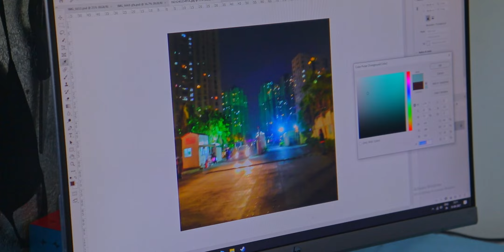Photographs 5 - oil painting timelapse with music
this video - timelapse progression of a painting for the series Photographs.
Series name - 𝐏𝐇𝐎𝐓𝐎𝐆𝐑𝐀𝐏𝐇𝐒
Title of the painting - 𝟏𝟕:𝟑𝟗, 𝟑𝟏.𝟏𝟐.𝟐𝟎⠀
𝘵𝘪𝘵𝘭𝘦 𝘰𝘧 𝘵𝘩𝘦 𝘱𝘢𝘪𝘯𝘵𝘪𝘯𝘨 𝘪𝘴 𝘵𝘩𝘦 𝘵𝘪𝘮𝘦 𝘢𝘯𝘥 𝘥𝘢𝘵𝘦 𝘸𝘩𝘦𝘯 𝘪 𝘤𝘭𝘪𝘤𝘬𝘦𝘥 𝘵𝘩𝘦 𝘱𝘩𝘰𝘵𝘰𝘨𝘳𝘢𝘱𝘩.